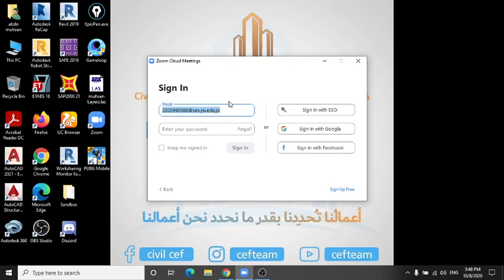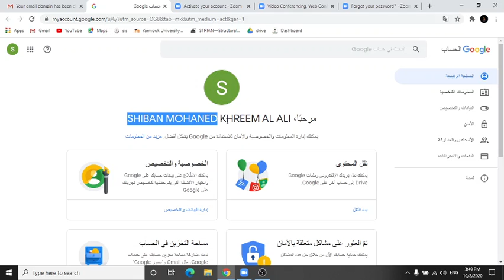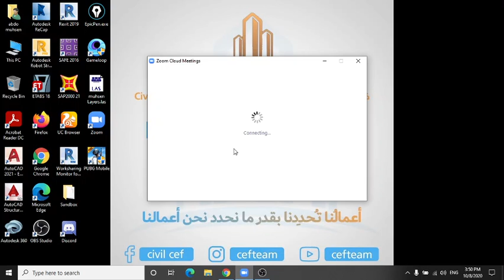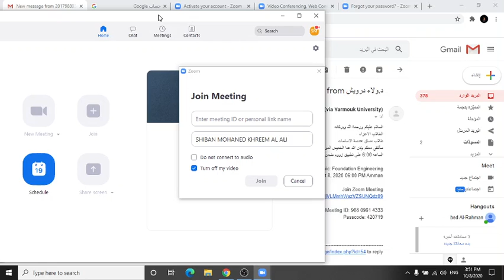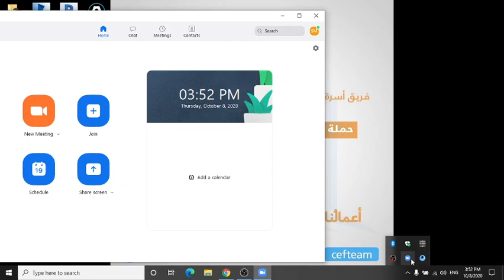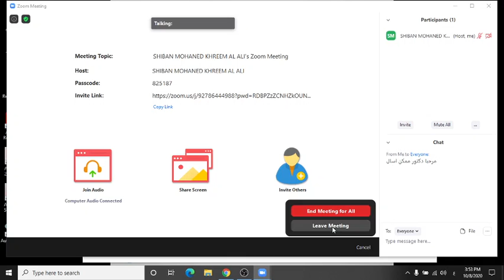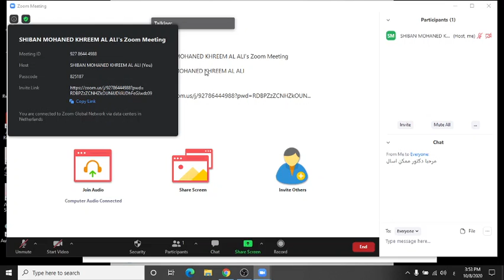كيفية انشاء حساب على تطبيق (zoom (CEF_TEAM